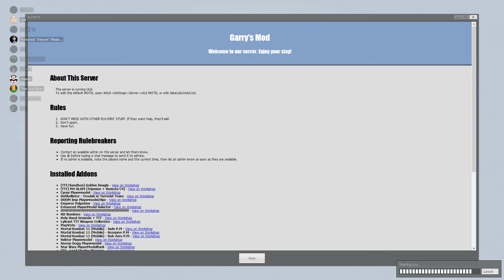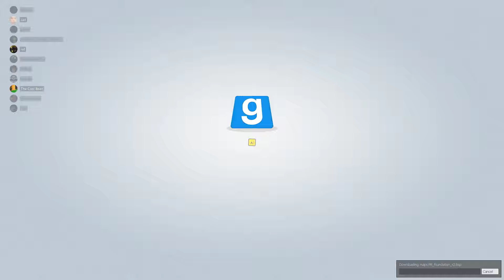TTT 2: Cyberpunk 2020